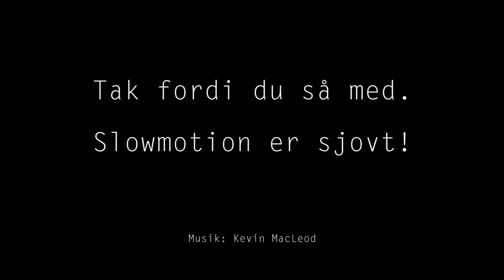Første slowmotion forsøg - 1000 FPS (1080p)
EDIT: Jeg er klar over der er en stavefejl hvor jeg "ÅBNER" en Cola. :) Sorry. Det gik åbenbart lidt for hurtigt.

Mine første forsøg med slowmotion på mit nye Sony RX 10 II kamera. Optaget på altanen i dag.